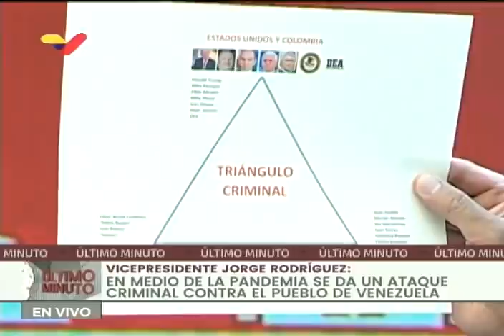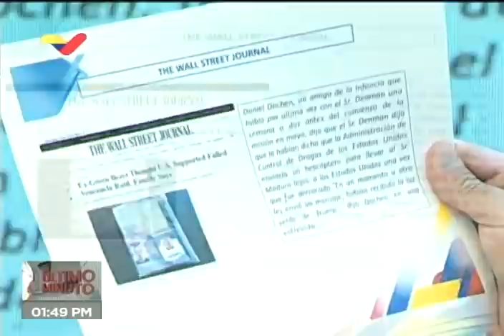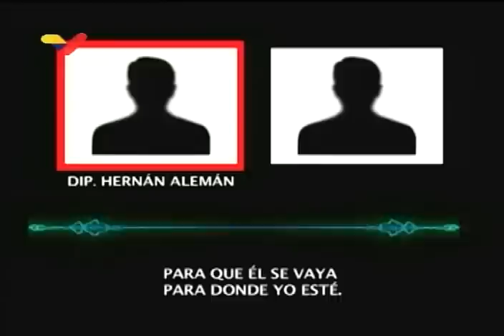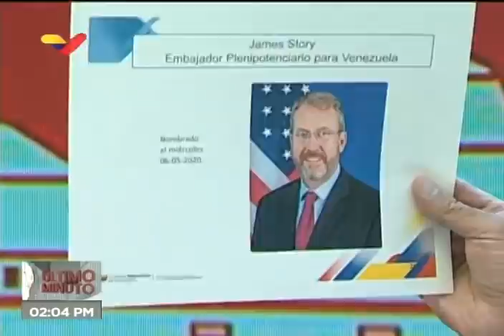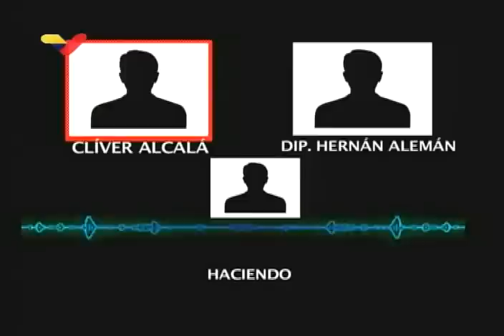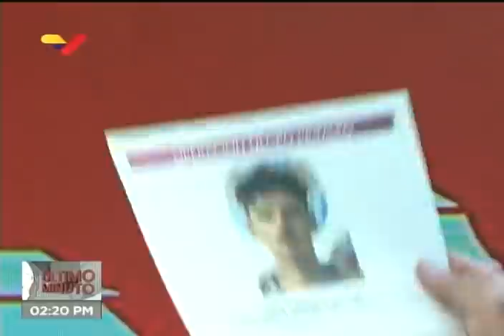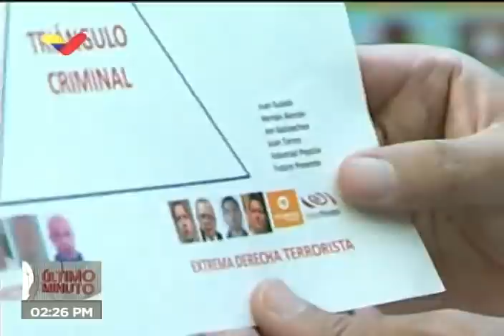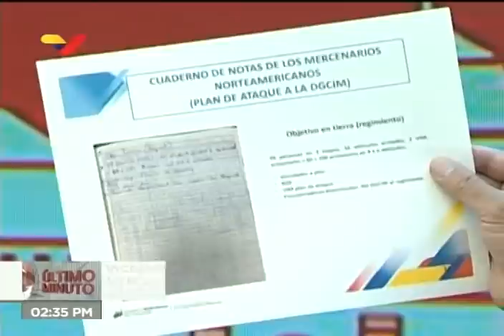Jorge Rodríguez, nuevos testimonios sobre Operación Gedeón: Hermán Alemán y Clíver Alcalá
El vicepresidente de comunicación de Venezuela, Jorge Rodríguez, presentó nuevos testimonios sobre la Operación Gedeón, incluyendo audios de conversaciones entre Clíver Alcalá y el exdiputado y prófugo Hernán Alemán.